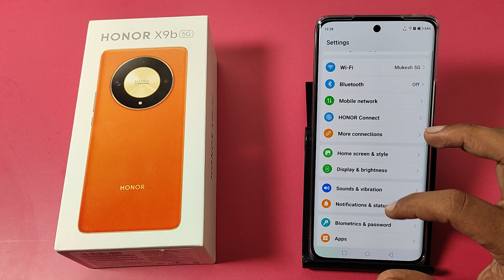How to change text message sound in Honor X9b 5G || Honor X9b me text message sound kaise badlen